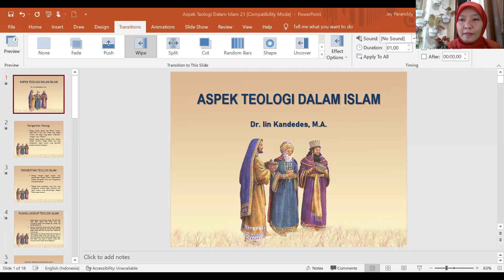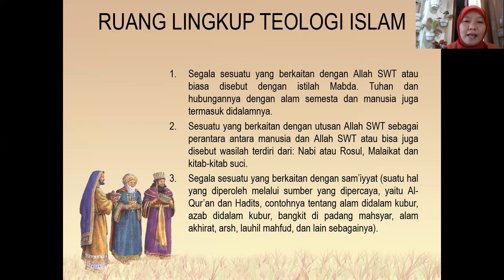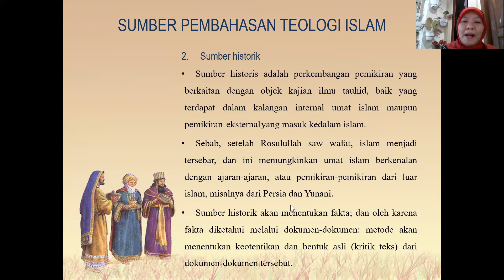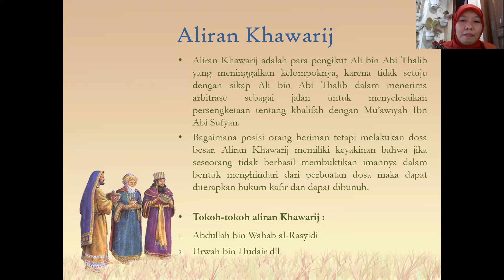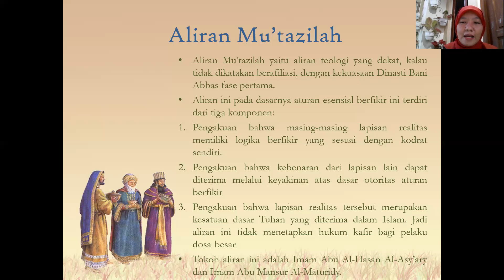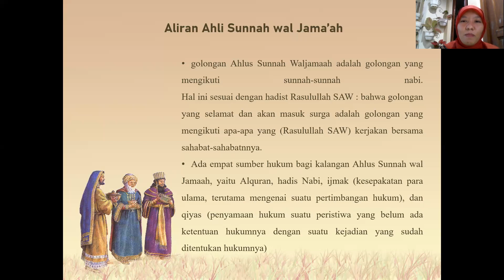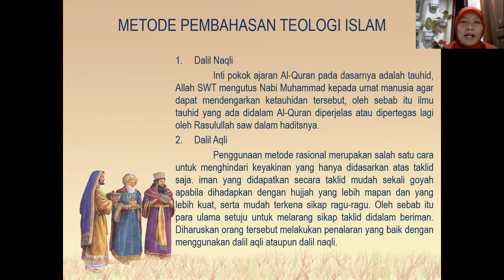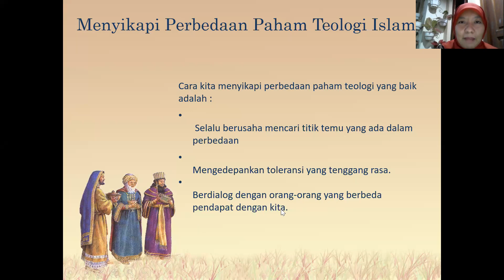Apa saja Aliran-Aliran Teologi dalam Islam?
Pada masa kepemimpinan Khalifaur Rasyiddin yakni  setelah wafatnya Nabi Muhammad SAW. muncul beberapa  aliran yakni Aliran Syi’ah, Aliran Khawarijj, Aliran Murji’ah,  Aliran Najariah, Aliran Jabariah, Aliran Musabbihah, Aliran  Mu’tazilah, Aliran Asy’ariah, Aliran ahlussunnah wal jama’ah dan  Maturidiah.